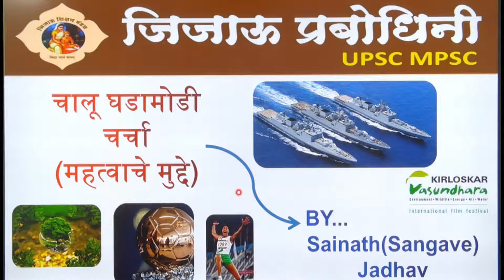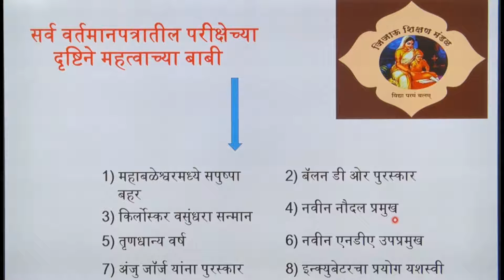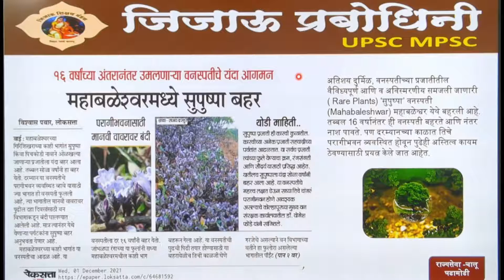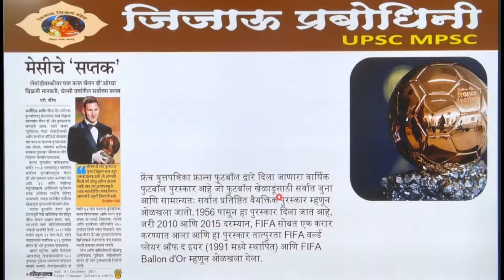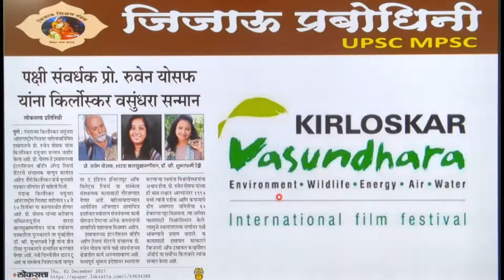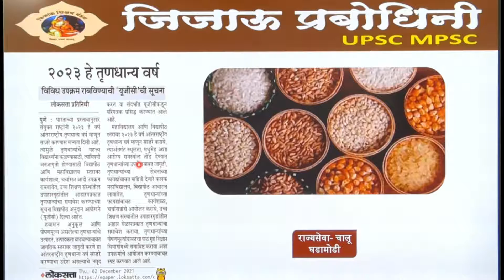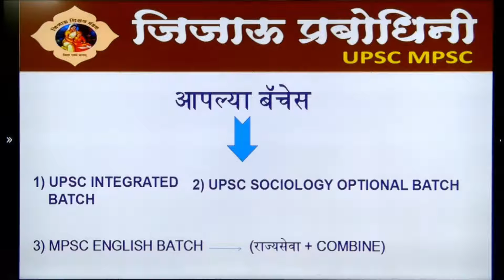चालू घडामोडी चर्चा (महत्वाचे मुद्दे) | Current Affairs Discussion | Jijau Prabodhini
Topic-
1) महाबळेश्वरमध्ये सपुष्पा
 बहर
2) बॅलन डी ओर पुरस्कार
3) किर्लोस्कर वसुंधरा सन्मान
4) नवीन नौदल प्रमुख
5) तृणधान्य वर्ष
6) नवीन एनडीए उपप्रमुख
7) अंजु जॉर्ज यांना पुरस्कार
8) इन्क्युबेटरचा प्रयोग यशस्वी

FOR ENGLISH GRAMMER

IDIOMS & PHRASE PART-1...

🔹🟠 JIJAU PRABODHINI जिजाऊ प्रबोधिनी 🟠🔹
✨ अधिकारी व तज्ञ शिक्षकांनी विद्यार्थ्यांसाठी उभारलेली   चळवळ.
☞MPSC  व तत्सम परीक्षा.
☞चालू घडामोडी.
☞NCERT अभ्यास.
☞इंग्रजी व्याकरण.
☞सराव पश्नपत्रिका.
☞वरिष्ठ अधकाऱ्यांचे मार्गदर्शन.

परीक्षा संबंधी  -
☞जाहिरात.
☞निकाल

+अधिक माहतीसाठी.